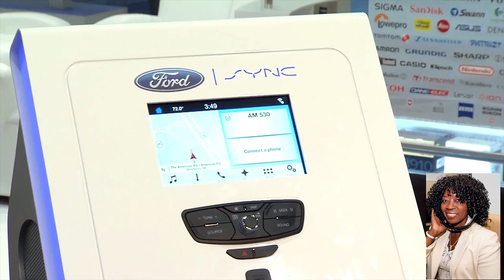CES Las Vegas — Mario Armstrong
Valder talkes viewers to International Computer Electronics Show - Las Vegas